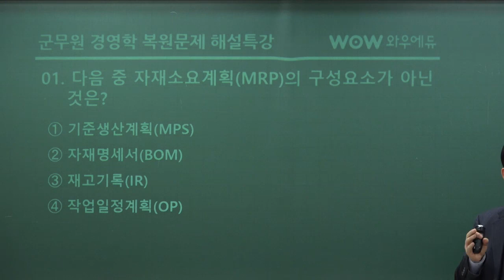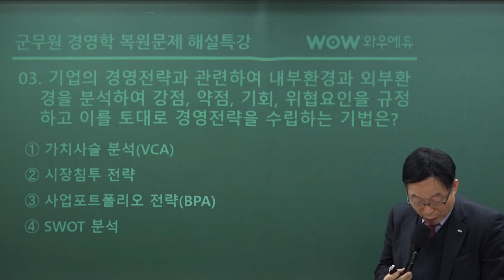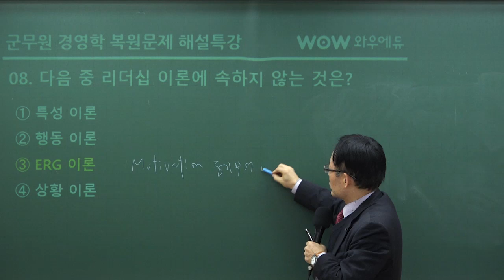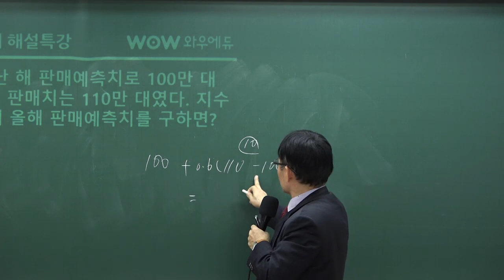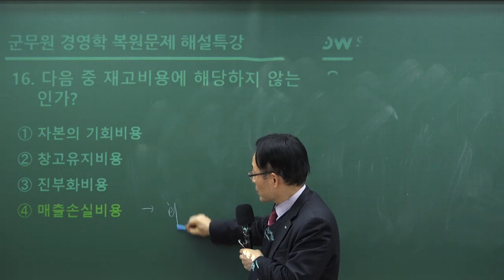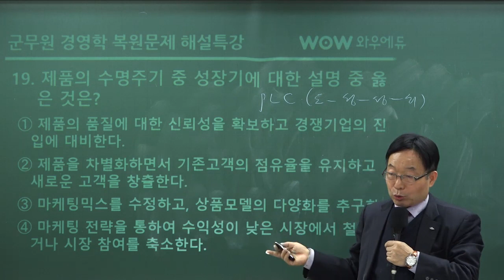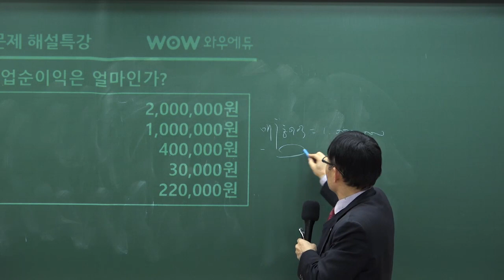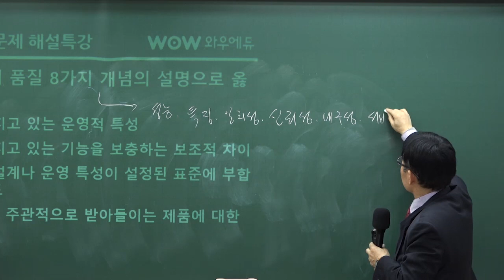2019 군무원시험(하반기) 군무원경영학 복원문제 해설특강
# 100% 완벽적중

2019 군무원시험(하반기) 군무원경영학 복원문제 해설특강을 와우에듀 이우도 선생님께서 누구보다 완벽하게 복원하여 해설강의를 진행합니다.

*복원문제 첨부파일은 와우에듀 홈페이지를 통해 다운로드 가능합니다.